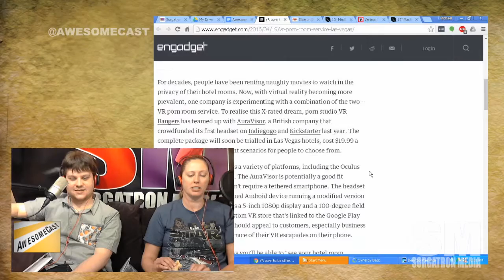Vegas VR Porn right in your hotel room?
Katie Dudas tells us about VR Porn offered as room service in Vegas

Follow these awesome people on Twitter: Chilla (@chilla), John Lange of Looking for Group Pittsburgh (@lfgpgh) and Mike Sorg (@Sorgatron).